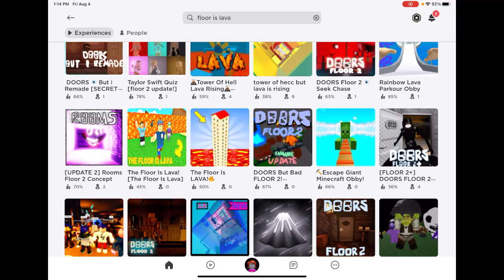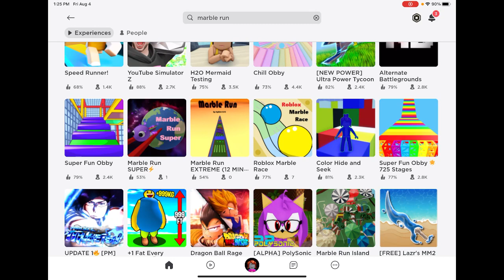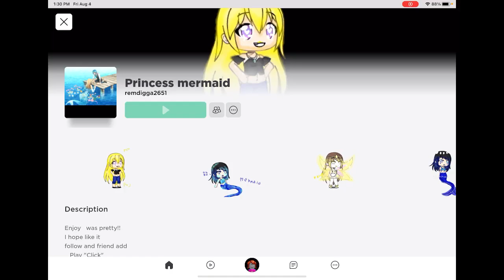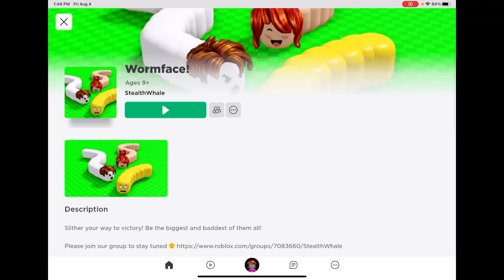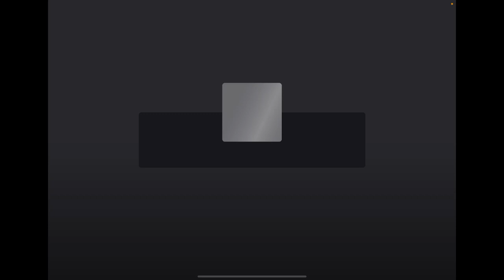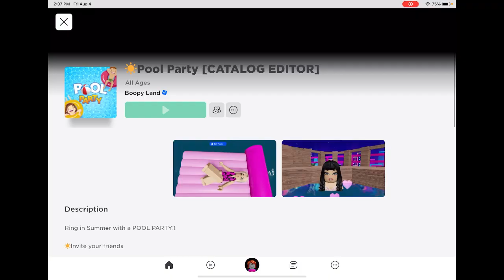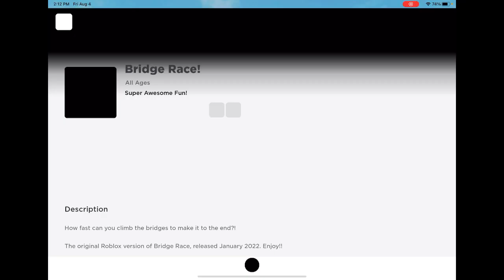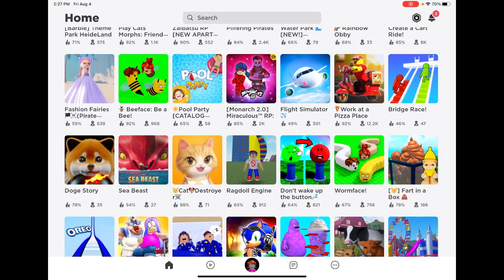Roblox Floor is Lava Giant Escape King of the Hill Water Slide Honey Bee Gameplays and More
Games:

Giant Escape Minecraft

Honey Bee

Pool Party

Water Slide